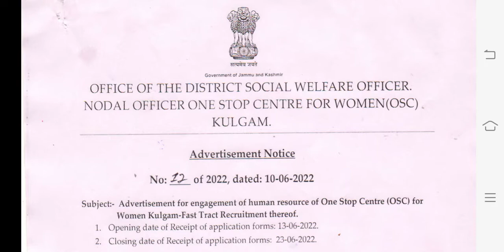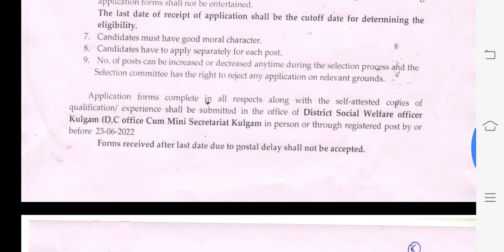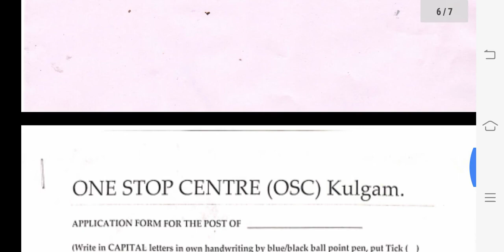ONE STOP CENTRE KULGAM RECRUITMENT